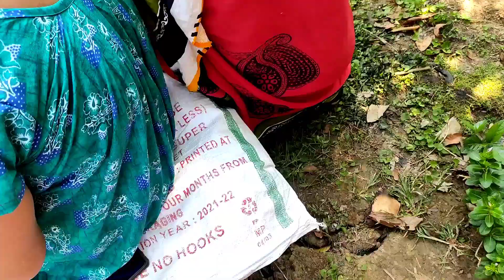Full day in Village Day 2